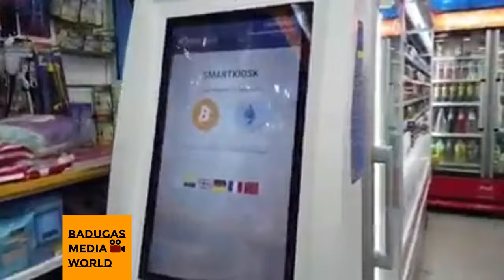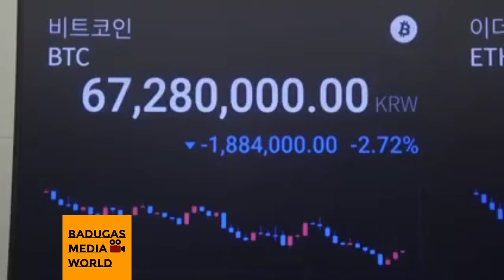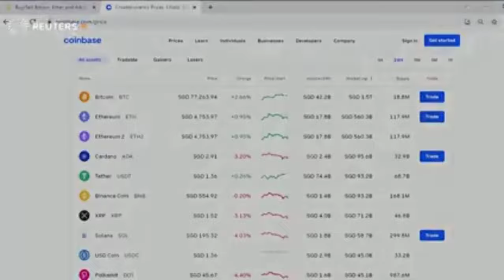Meta kovan#மெட்டாவின் ராஜாSundaresan#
METAKOVAN Vignesh Sundaresan who brought the digital art work of Mike Winkelmann, sold for $69.3 million (42329Ether)
the most expensive NFT(non-fungible token)and among the most expensive works by a living artist.
source: Reuters
voice: Google translate